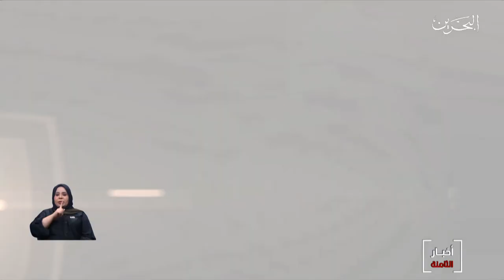البحرين مركز الأخبار : مداخلة هاتفية مع د.مصطفى السيد الأمين العام للمؤسسة الملكية للأعمال الإنسانية